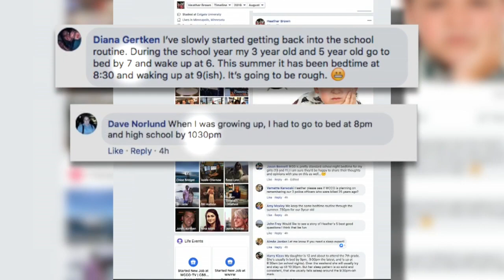Good Question: Is There An ideal Bedtime For Kids?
Heather Brown talks to a sleep expert to answers this Good Question (2:18).